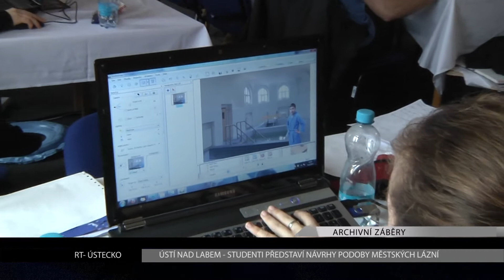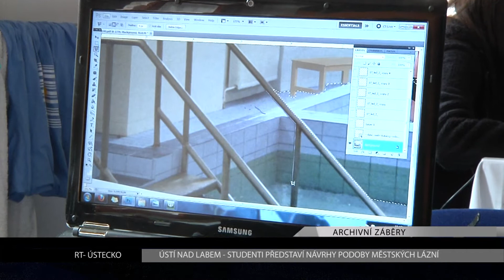LITOMĚŘICE: Studenti představí návrhy podoby Městských lázní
V pondělí 20. května bude v15 hodin zahájena prezentace a následně výstava prací studentů architektury s názvem Návrat lázní do Ústí.
Studenti zpracovávali v uplynulém měsíci návrhy změn Městských lázní s cílem vrátit návštěvníkům komfortní lázeňské prostředí. Studii zadaly Městské služby s cílem zajistit si tak cenově nejvýhodnější a zejména rychle zpracované a také zajímavé řešení prostor lázní.